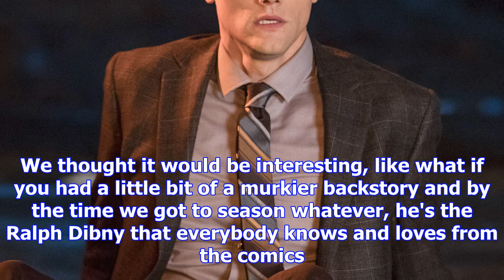The flash: why elongated man is different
In addition to hosting the hilariously overprotective Breacher (Danny Trejo) as a foil for Cisco (Ca...